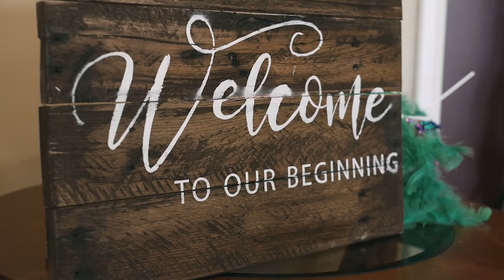Niki & Carl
First wedding of 2018! Congrats Niki and Carl!

shot with Panasonic g7